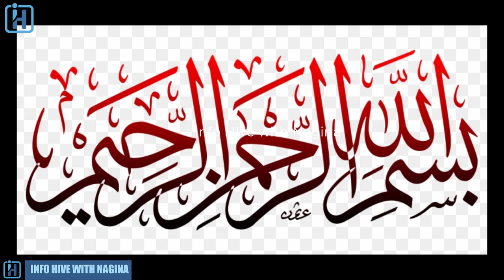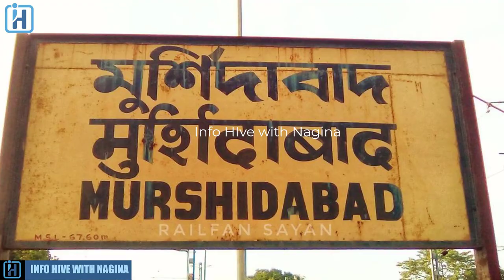تاریخ کا بدترین غدار Most worst traitor in History of Subcontinent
worst traitors in history,
worst traitors in american history,
worst traitors in anime,
worst traitors in movies,
worst traitor in history